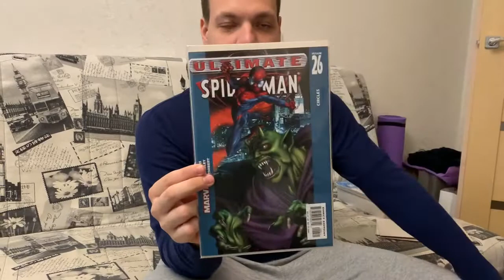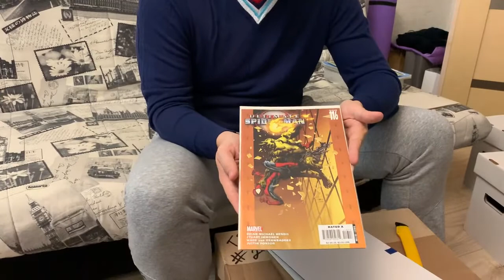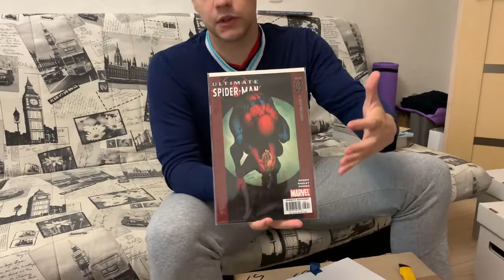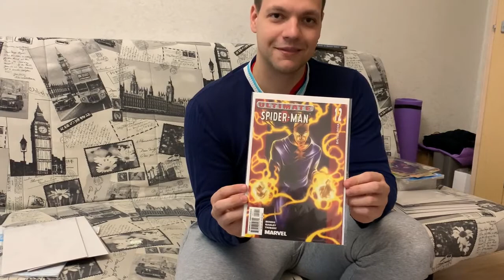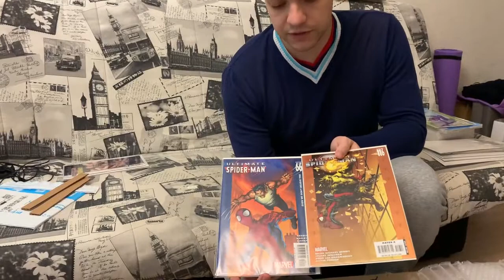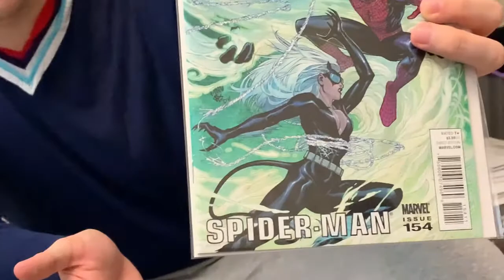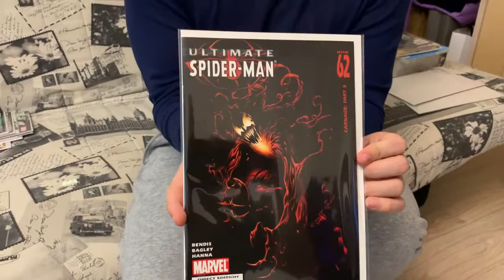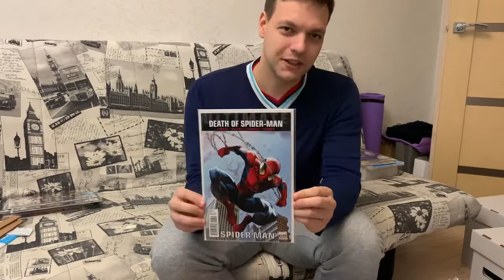Распаковка комиксов из Америки №10 от 03.08.2021